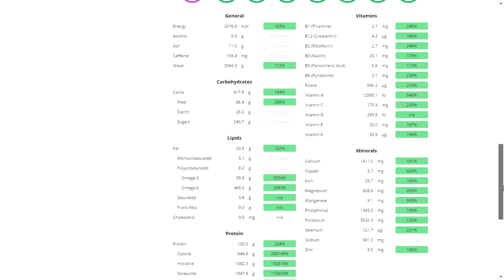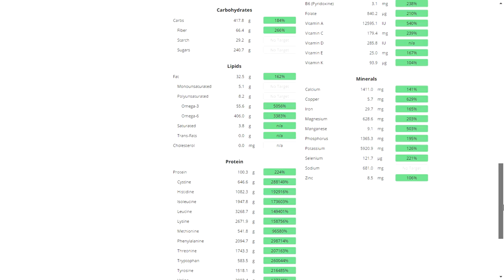How to reach your cronometer nutrition goals on a vegan diet 2016 07 27